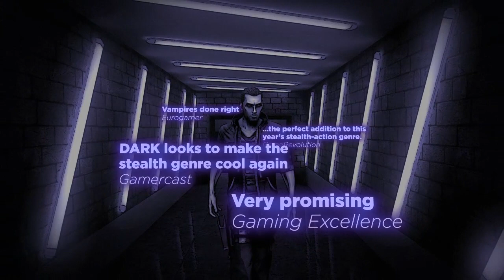Dark - Gameplay Trailer (03.27.13)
Dark
Platform: Xbox 360, PC
Publisher: Kalypso Media
Developer: RealmForge Studios